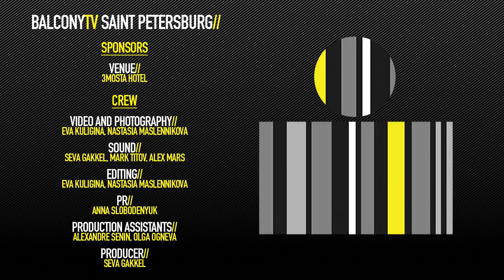ZIGURABAND - MARGARITKA (BalconyTV)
Venue// 3MostA Hotel

ZIGURABAND performs the song "MARGARITKA" for BalconyTV.

PRESENTED BY ALEXANDER

ZiguraBand проект петербургского автора/исполнителя Дмитрия Зигуры и его команды.Группа играет лиричную, позитивную живую поп музыку с легким оттенком соула 60-х.

Credits//

Video and Photography// Eva Kuligina, Nastasia Maslennikova
Sound// Seva Gakkel, Mark Titov, Alex Mars
Editing// Eva Kuligina, Nastasia Maslennikova
PR// Anna Slobodenyuk
Production Assistant's// Alexandre Senin, Olga Ogneva
Producer// Seva Gakkel